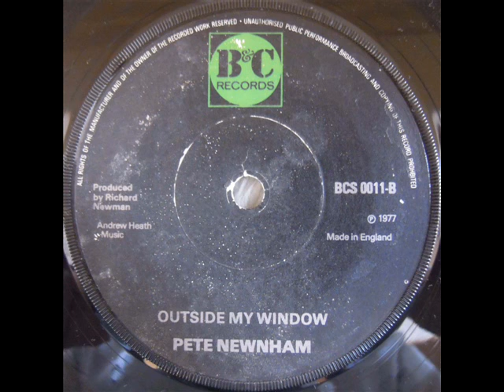Pete Newnham - 2.Outside My Window